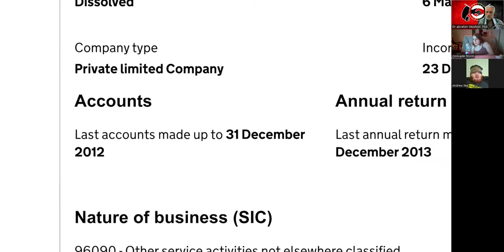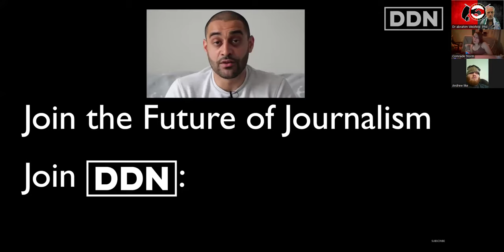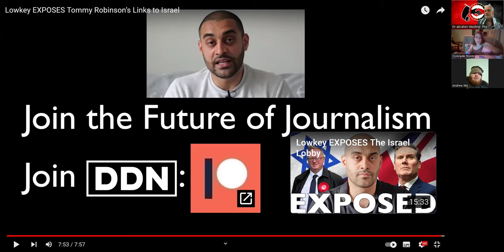Convergence Forum 2024-08-17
Inter-National Intercommunalist Convergence

Comrade Storm - Kara - UK
Andrew Like - Bundist Tennessee
Dr abrahim Weizfeld  Phd - Montréal - Jewish Socialist Bund Chairperson